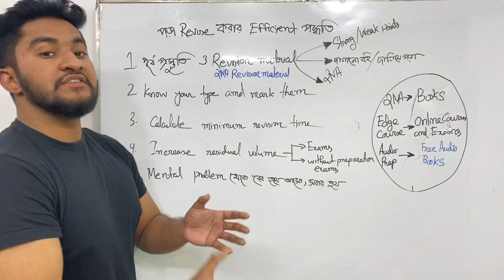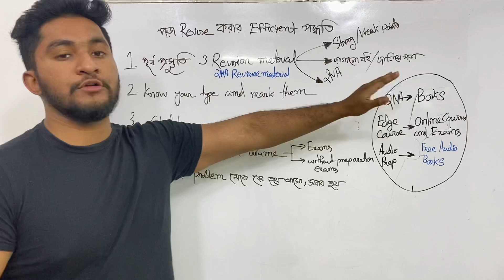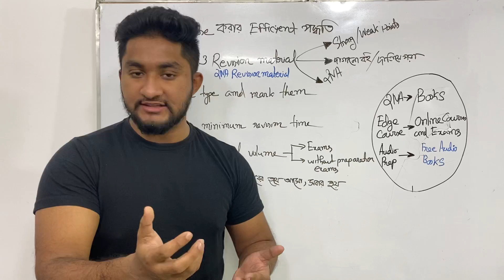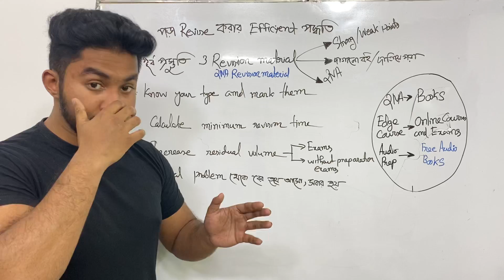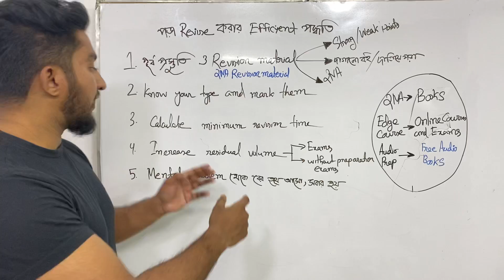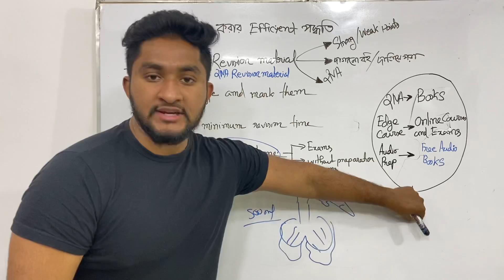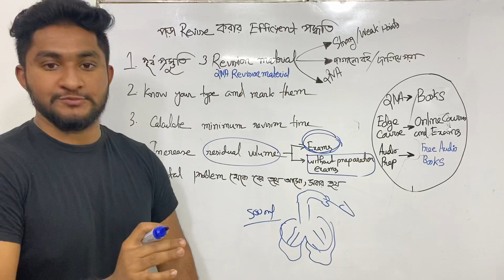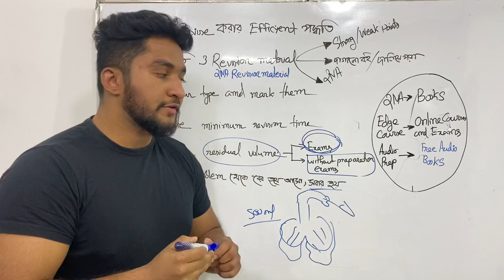পড়া Revise দেয়ার সবচেয়ে Efficient পদ্ধতি-Admission Mental Preparation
⭕️QNA সিরিজের বই অর্ডার করতে ভিজিট করো-

⭕️আমাদের কাছে অনলাইন কোর্স করতে Edge Course এ যুক্ত থাকো-

⭕️তোমার যেকোন প্রশ্ন সমস্যা পোস্ট করতে পারো আমাদের গ্রুপে-

⭕️ফ্রিতে অডিওবুক শুনতে আমাদের Audio Prep চ্যানেল ভিজিট করো-

Content Creator-
A S M Anas Ferdous
Dept Of BME,BUET